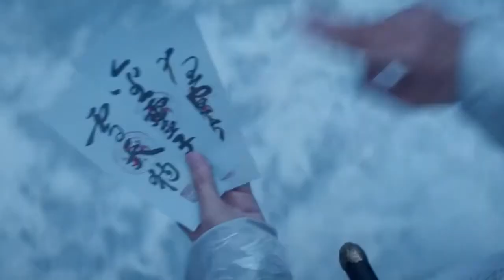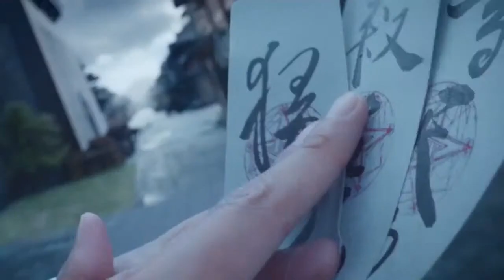The Yin Yang Master Dream of Eternity 2020 Hollywood movies Film Explained in Hindi